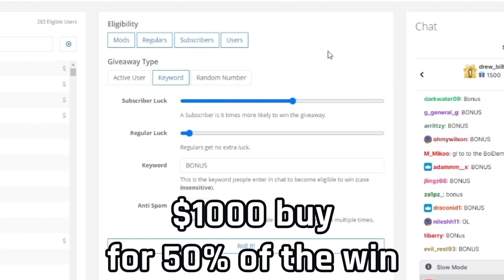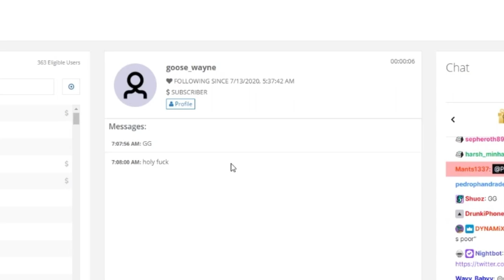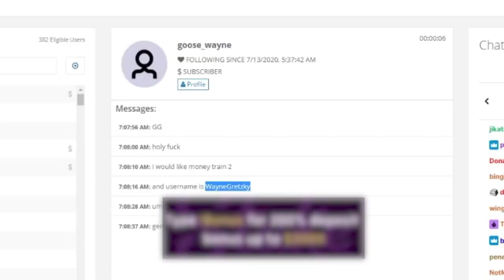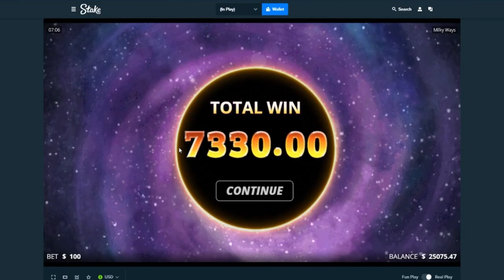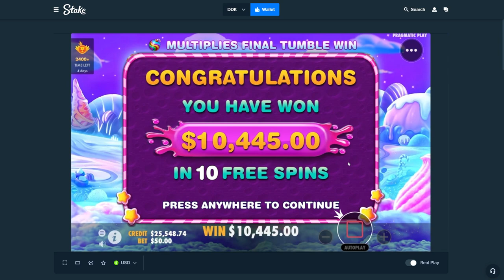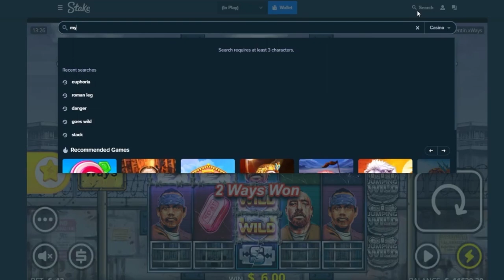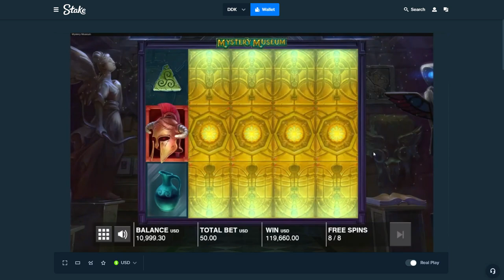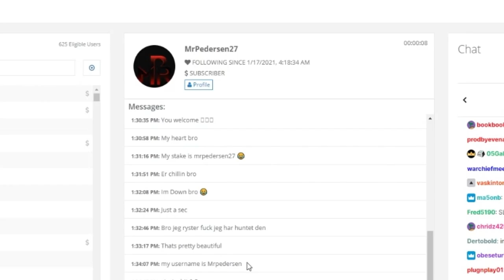Veiwers gets the profit..? I WON $100,000+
my veiwers got to do bonus buys

Editor: @OnlyCrunchy